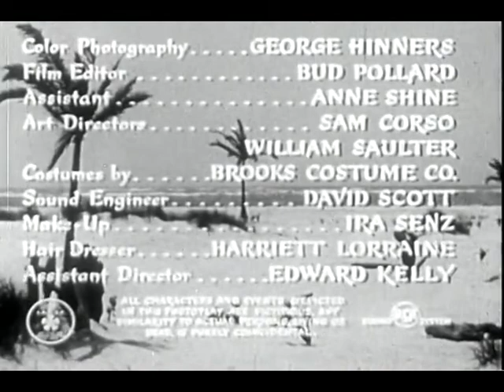Love Island (1952) Eva Gabor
Love Island 1952 full movie.  South seas Island adventure stars Eva Gabor. After bailing out of his stricken aircraft in this cult classic film, U.S. Navy pilot lands on "Love Island" promptly meets Eva, falls in love and has to fight half of the men on the island in order to win her hand. You have to see the black wig she wears in this B-movie drive-in feature.  - Broken Trout -